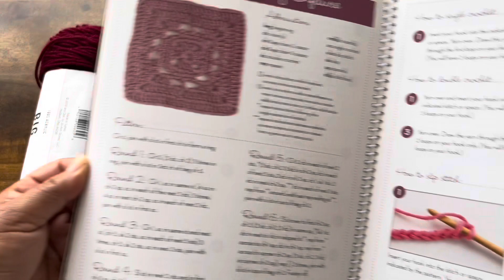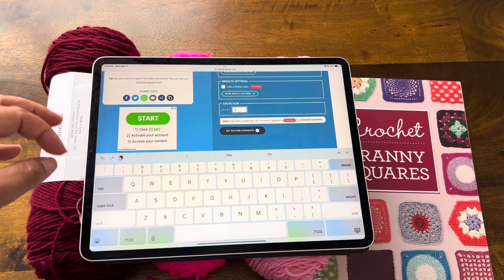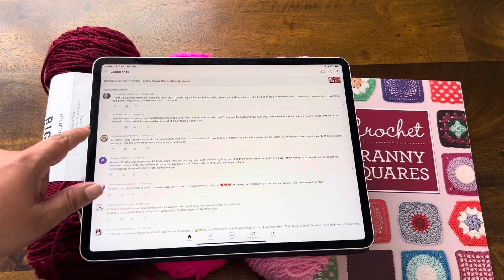YARN GIVEAWAY - Winner Picked! Big Twist Yarn & Granny Square Book - ended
🎉🎉🎉 Congrats to the winner and thank you everyone for watching my yarn & crochet giveaway  videos!

I proudly support the lgbtqia+ community ♥️🧡💛💚💙💜

The winner of this giveaway has five days to claim their prize.  If the giveaway is not claimed, all videos related to this giveaway will be deleted ♥️♥️♥️